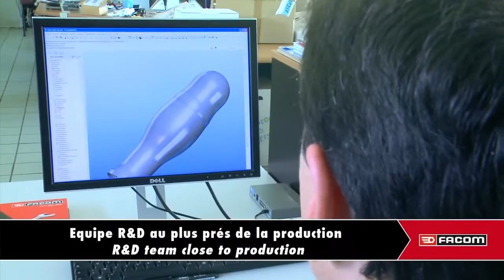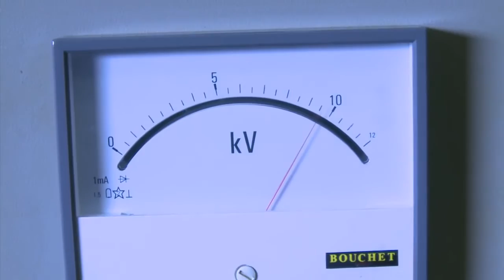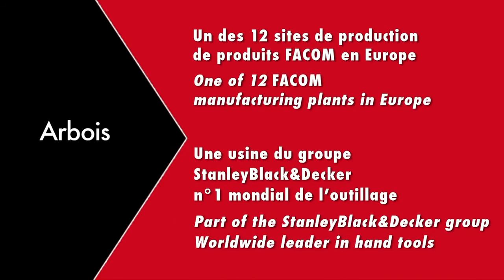【歐洲進口工具】FACOM USINE D'ARBOIS France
你是工具控？工作需要很多工具？
還是單純喜歡新工具？
喜歡買東西貨比三家不吃虧？
還是身邊有喜歡工具的通通可以約進來！
樓上約樓下，鄰居約隔壁，阿公約阿爸，朋友約小三！相約入本社發嘍新工具！
沒活動價格也絕對俗到靠..北邊走！
保證台灣頭比價 🆚到台灣尾，本團絕對最便宜！
本社團賣出的電動工具一律保固三年！對！沒看錯就是三年！把本社友當朋友！只要用的爽你用的順手，介紹朋友購買，通通歡迎！
電動工具重度使用者常把工具操壞又因過三個月沒保固？又要花錢買新的？
你花錢購買了二手進口工具卻使用不合你需求？
你花錢購買二手工具保固卻不理想？
本社團不用！高檔工具實惠價格！絕對全新品質！讓你工作順手又不擔心買到便宜貨沒保固！
本社跟隨歐洲大廠一率採三年保固服務！
可以去問問店家很少人敢喊超過一年保固！
本社對自己產品有信心！把社友當朋友交陪！一律保固做到底！
本社團要招收社員19980人員！
即將於滿2萬人舉辦抽獎活動，讓你不用花錢就能擁有高檔工具
絕無陸製混淆，歡迎大家去驗貨！
商店街 PC HOME 請搜尋 【歐洲進口工具】
電動工具 五金工具 中古全新 工具分享 不會雞雞歪歪的社團
電動工具 五金工具 中古全新 工具分享 批發買賣
電動工具 各國電動工具 五金材料 批發買賣
日本牧田 電動工具 中古 二手工具 五金工具 中古全新 批發買賣
電動工具 五金工具 二手電動工具 五金工具 日本牧田
電動工具 外匯工具 電動工具 五金工具 二手工具
平價五金手工具 平民工具 便宜有好工具